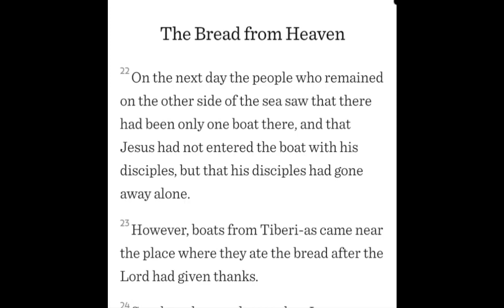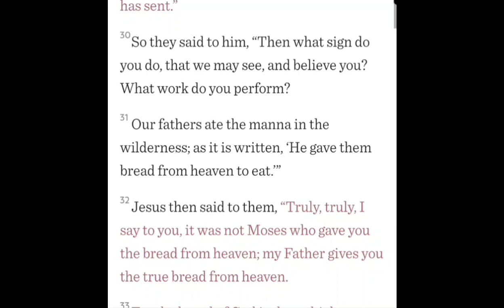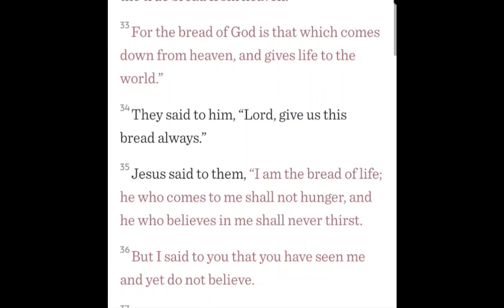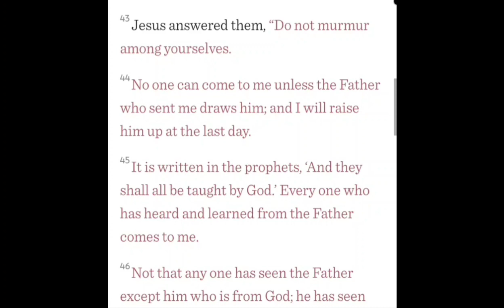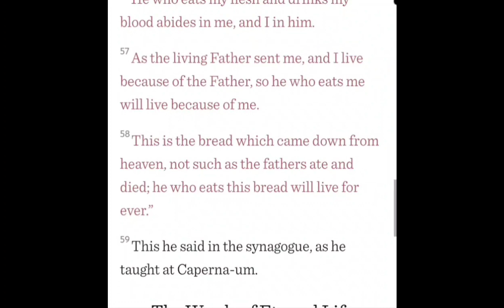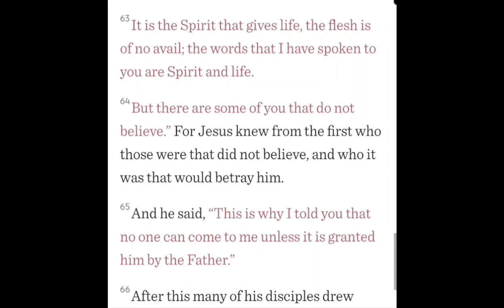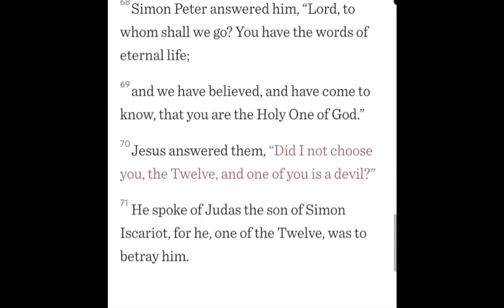Is Wrong About the Eucharist (Rebuttal)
In this episode I discuss Pastor Mike Winger's erroneous interpretation of the Last Supper and the Eucharist.